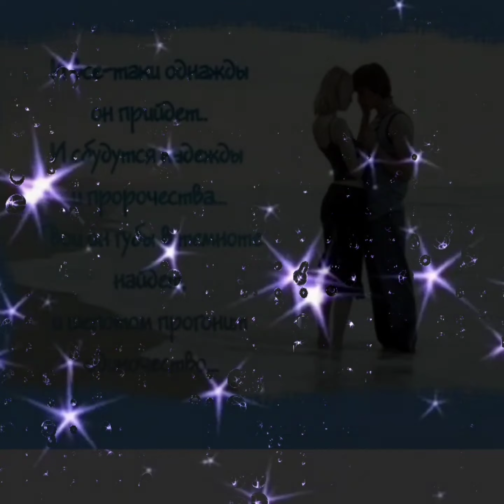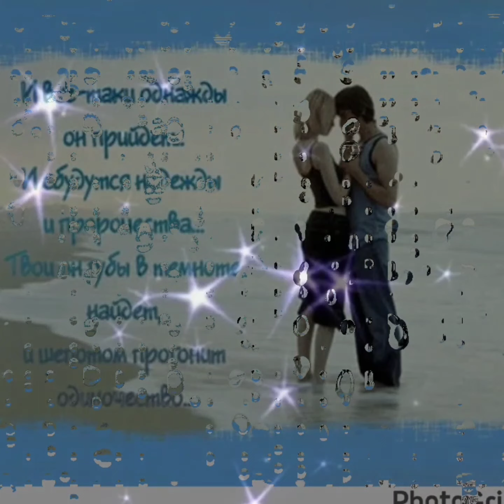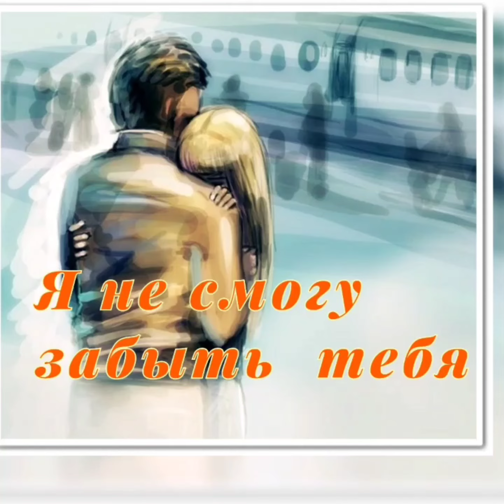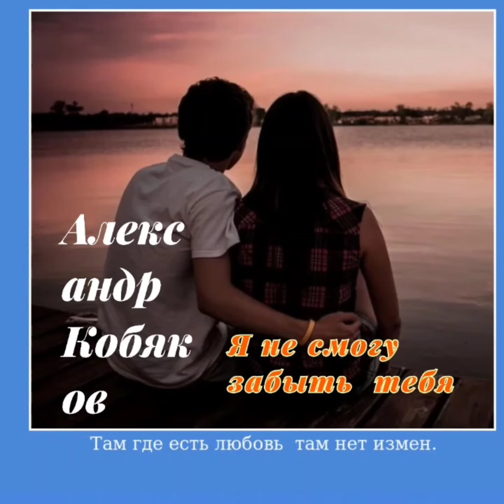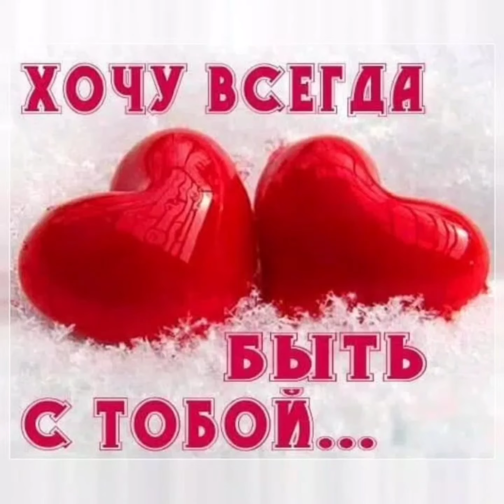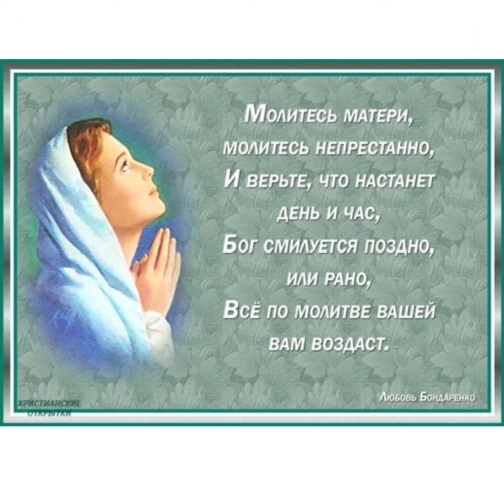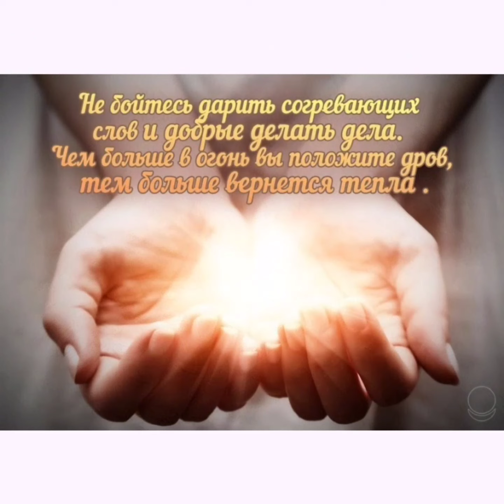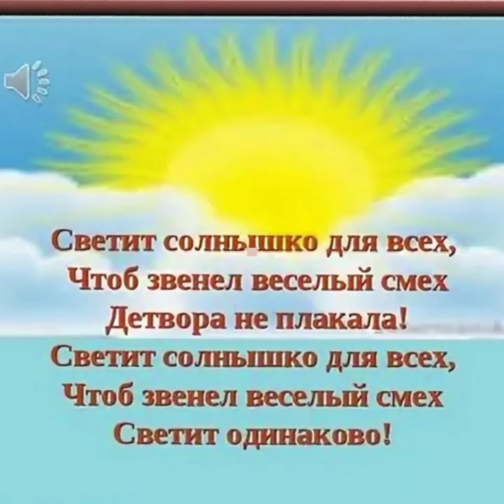улетные хиты лучших исполнителей о любви